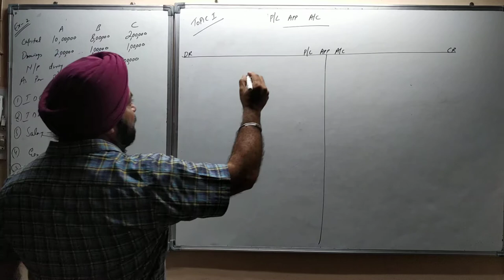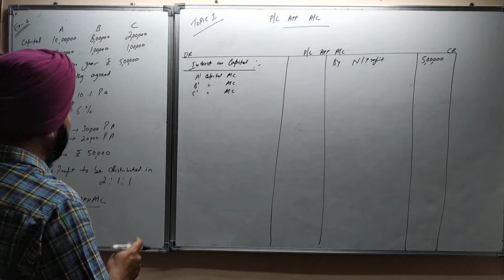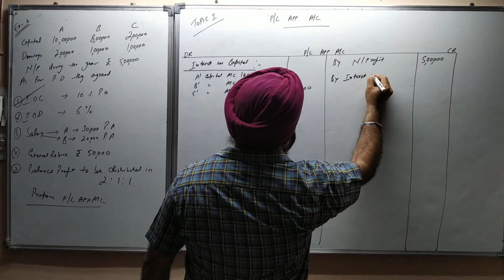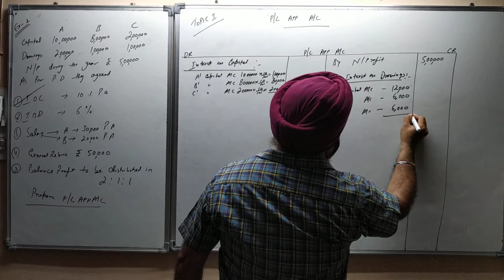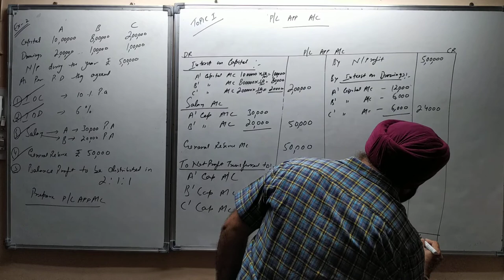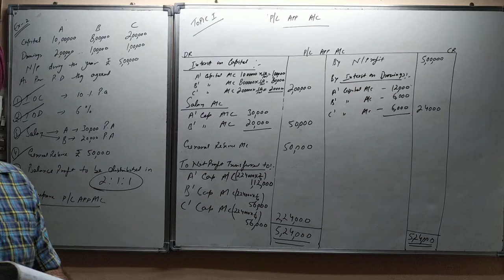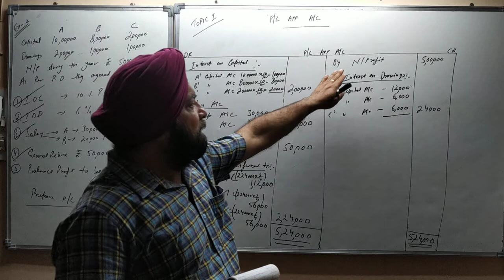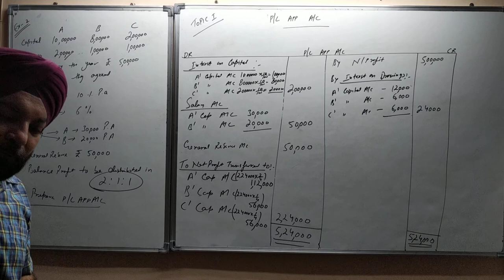Fundamental of partnership chapter 1 part (3)